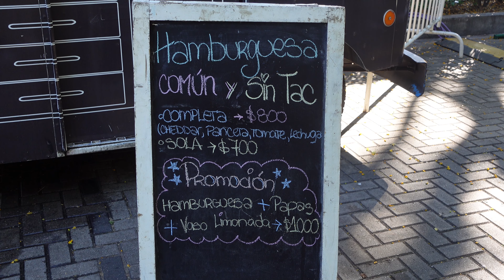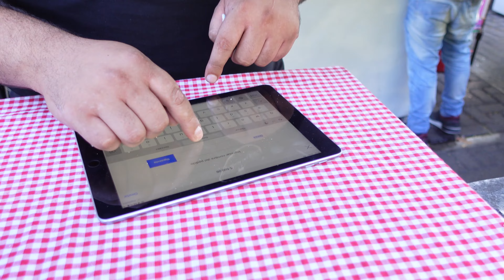Una FERIA de HAMBURGUESAS en Buenos Aires | Imperdible recorrido gastronómico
Las ferias gastronómicas de Buenos Aires son conocidas por los manjares que ofrecen. En este caso, los invito a conocer el festival de hamburguesas! Espectacular recorrido de sabores en una tarde porteña

¡CON UN "ME GUSTA" ME AYUDAS UN MONTÓN!

¿Qué otros lugares les gustaría que descubramos juntos? Los leo en comentarios!